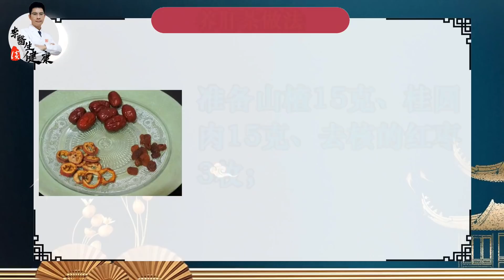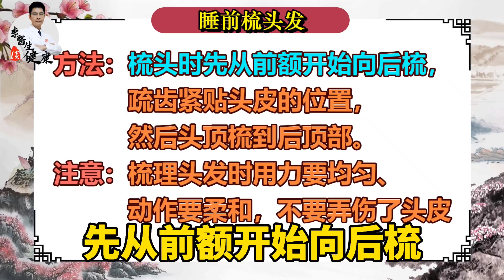睡觉前最养人的５个习惯：泡脚仅排第二！第一太出乎意料，懂养生的人都在做 | 李医生谈健康【中医养生】